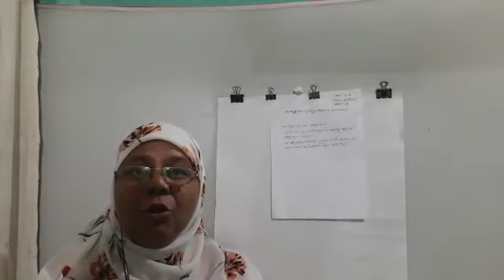ইতিহাস (অধ্যায়- ১৪)